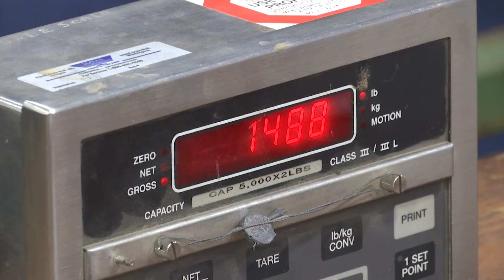Klamath Bull and Horse Sale